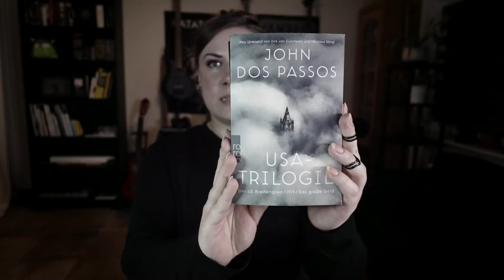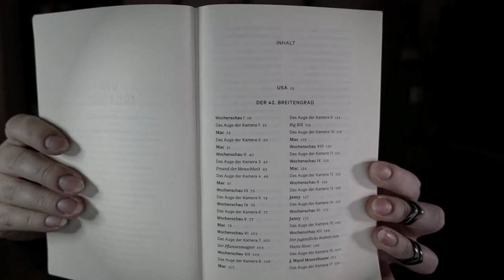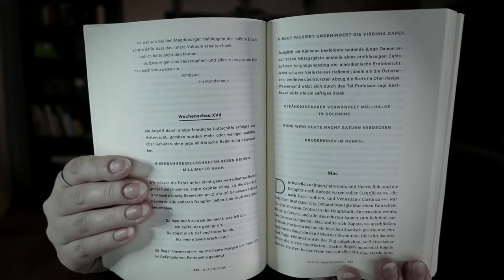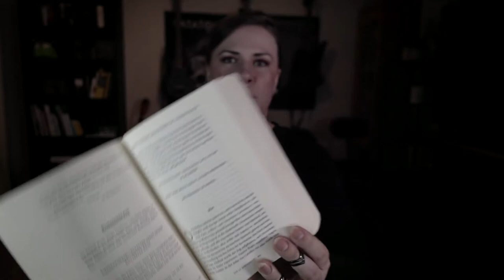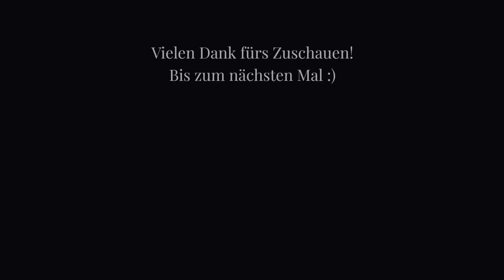Buchrezension | John Dos Passos: Die USA-Trilogie | BookTube | Sandra Falke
Im heutigen Video möchte ich Dir ein Buch vorstellen, in dem Du dich unverwechselbar wieder finden wirst – obwohl dieses über einhundert Jahre und tausende Kilometer vom jetzigen Zeitpunkt entfernt ist.

Rezensionsexemplare werden mir vom Verlag kostenlos zur Verfügung gestellt. Dies hat keinerlei Einfluss auf meine authentischen Gedanken zu Buch, Autor:in und Thematik.

Die Volltexte meiner Buchrezensionen, Zitate, Infos zu den Autor:innen und weitere Leseempfehlungen findest Du auf meiner Blogseite:

verdiene ich eine Kommission. Dir fallen keine Zusatzkosten an.)

Du liebst Bücher, liest gerne und bist an spannenden literarischen Inhalten und gehaltvollen Diskussionen zu Buchthemen interessiert? Dann schenk' mir ein Abo und komm mit auf das nächste literarische Abenteuer.

Ich freue mich sehr auf den Austausch! 🙂

00:00-06:50 Dos Passos: Werke und Themen
06:51-15:00 Aufbau, Komposition und Stil
15:01-22:31 die drei Romane
22:32-26:46 meine Kritik am Buch